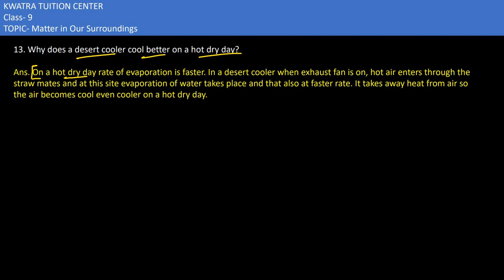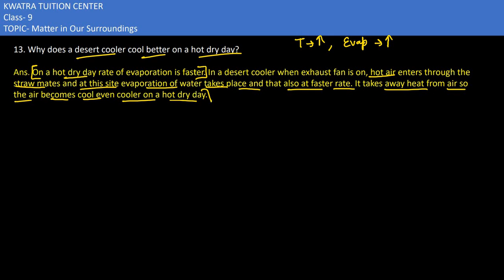13. Why does a desert cooler cool better on a hot dry day?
13. Why does a desert cooler cool better on a hot dry day?